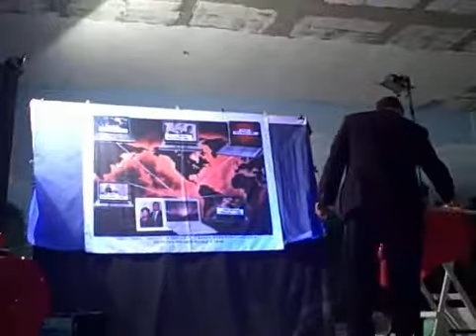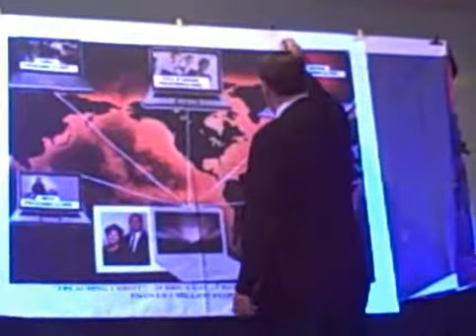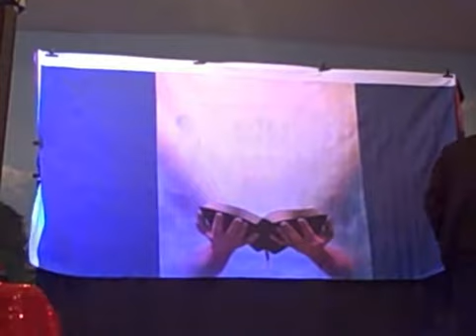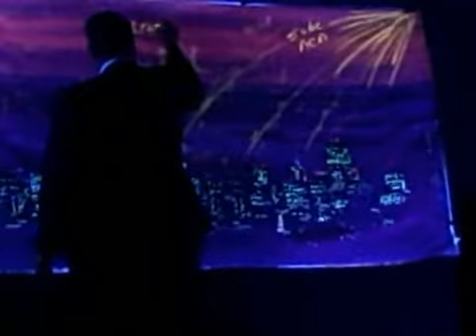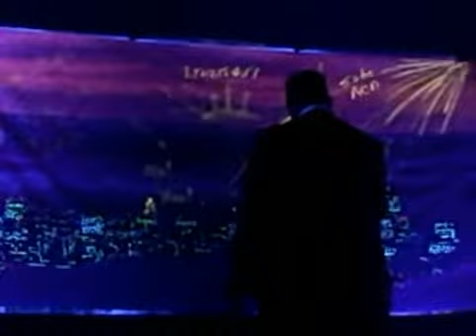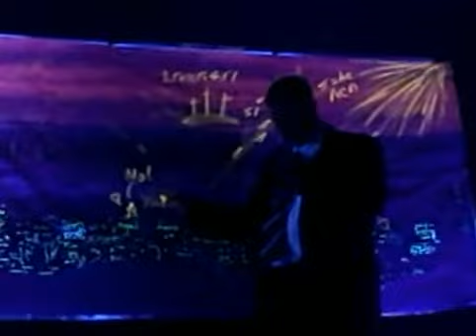drhaag_mx_08-t7